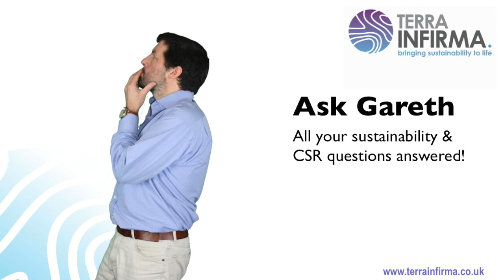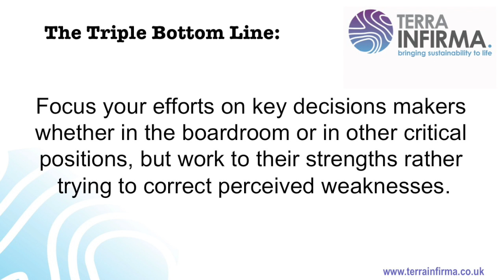Ask Gareth 24: Which groups are most important to engage in Sustainability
Gareth Kane answers your Sustainability/CSR questions. In this edition he is asked which groups in an organisation are key to delivering Sustainability.